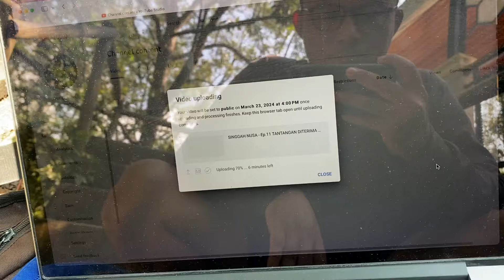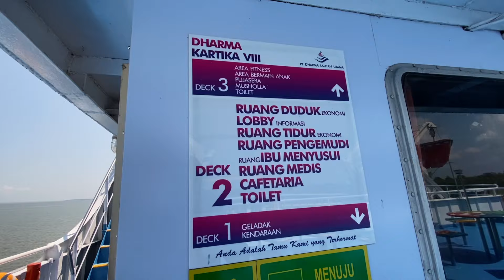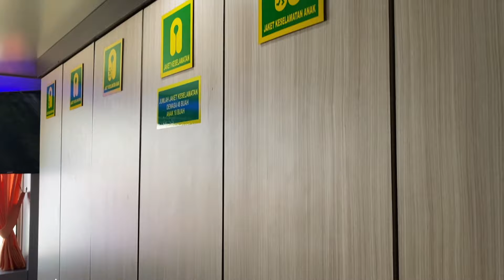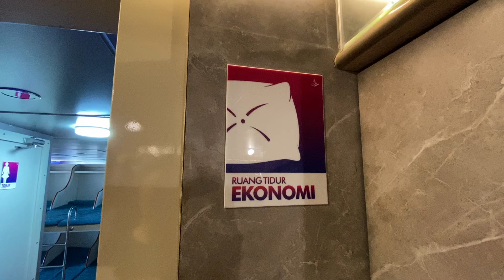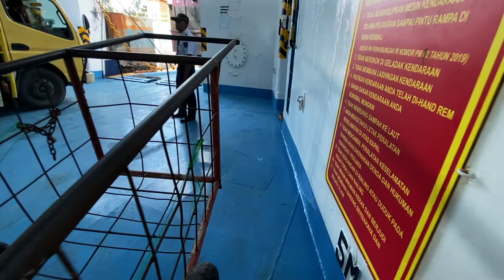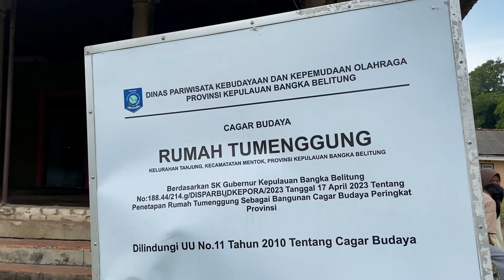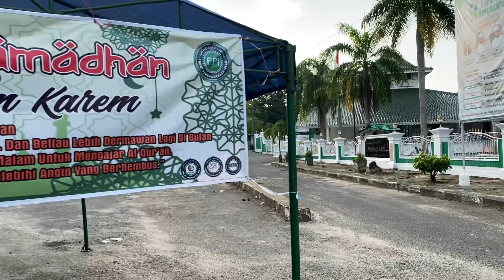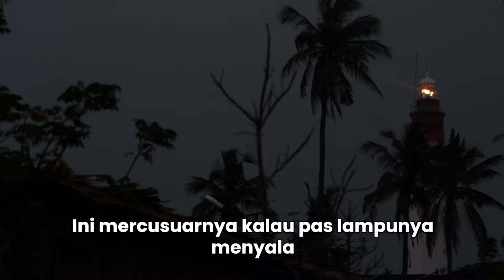Ep.6 DUTA DLU‼️ Berlayar Bersama Dharma Kartika VIII Dari Tanjung Apiapi Ke Tanjung Kalian Di Bangka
Perjalanan dari Tanjung api-api menuju ke pelabuhan Tanjung kalian di Bangka. Saya akan berlayar bersama KM Dharma Kartika VIII kali ini. Jodoh emang gak kemana ya, setelah kemarin di timur ketemunya DLU, eh di bagian barat Indonesia juga ketemunya DLU lagi.

Pengeluaran Sementara
KRL Cisauk - Rangkas = 6.000
Commuterline Rangkas - Merak = 3000
Kapal Penyebrangan Merak - Bakauheni = 22.700
Damri Bakauheni - Rajabasa = 45.000
Tiket KA Rajabasa = 32.000
Tiket Damri Palembang - Tanjung Api-api = 50.000
Tiket Kapal DLU Tanjung Api-api - Tanjung Kalian = 52.600